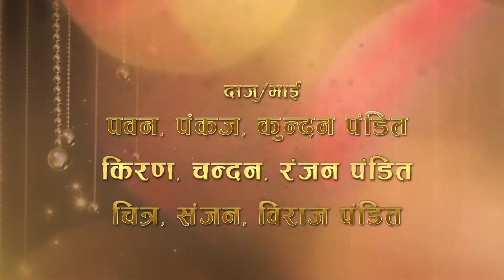Roshan wed Joti mix=A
Deep Studio